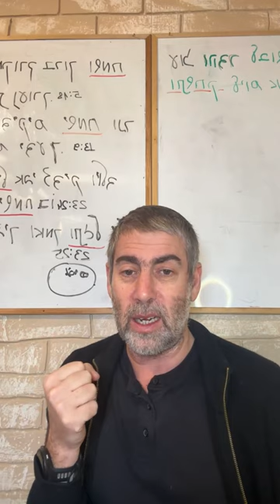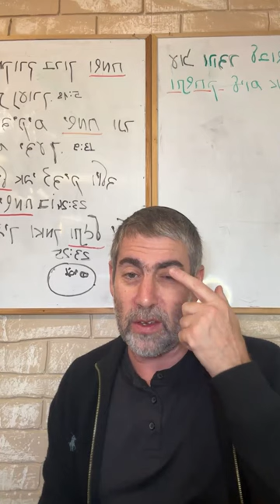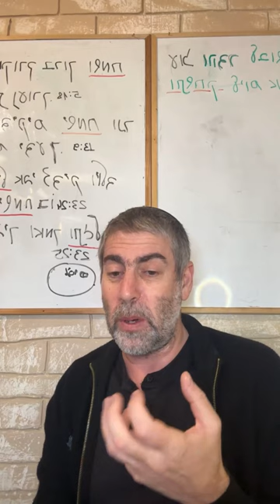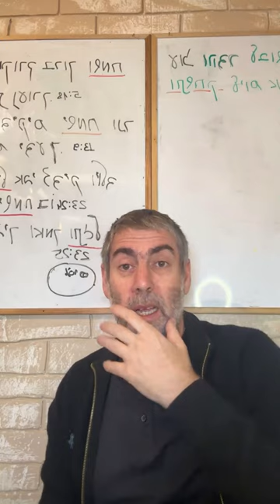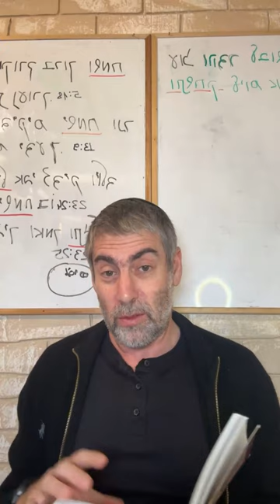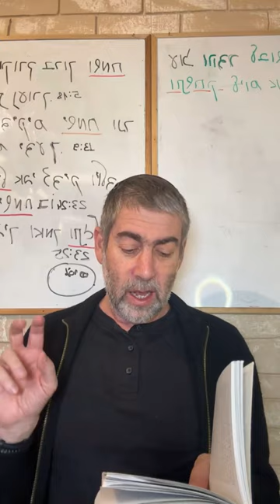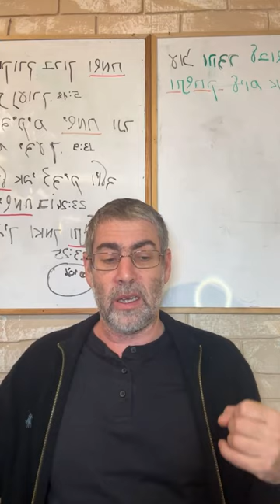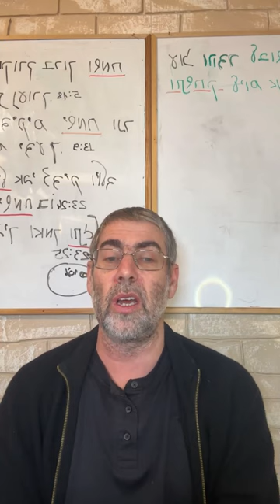✡️ Ицхак Пинтосевич: Увидеть свет в конце тоннеля. Суди с хорошей стороны. О благодарности. Урок 51